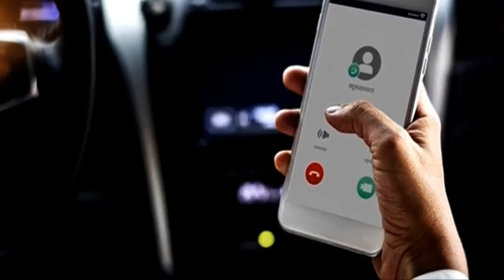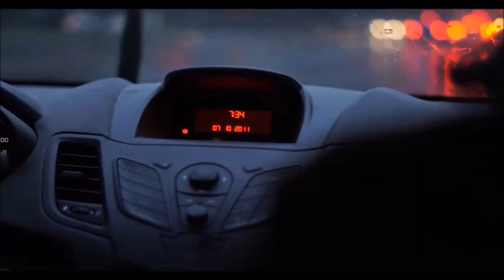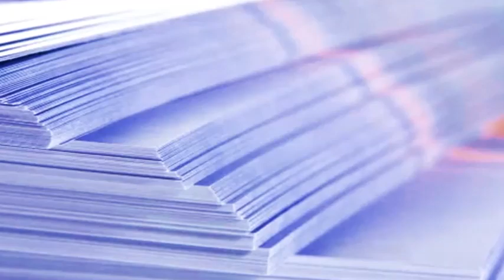El Peor Día de mi Vida - Vivencias Reales de Marisa A. Rossi (Argentina) Voces humanas profesionales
Comedia dramática, romántica, de sinsabores, de humor y de esperanza.
Autora: Marisa Andrea Rossi (Puerto Madryn - Chubut - Rep. Argentina).
Tratralizada y ambientada por Dalila Giampalmo y Charli Alonso.